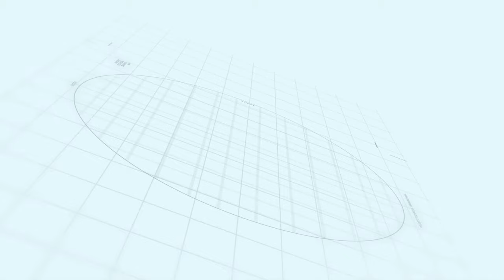Sialkot Motorway City 7 min from Sialkot International Airport | Makaan Solutions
Sialkot Motorway City Introduction | Makaan Solutions